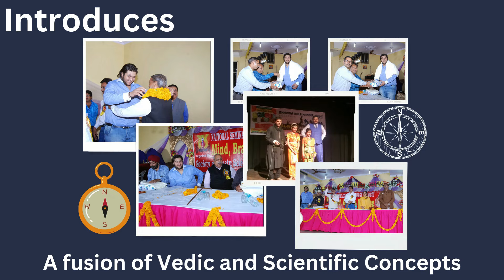Free!!! Vastu Remedy for - Toilet in Northeast, Kitchen in Northeast, Main Door in Southwest